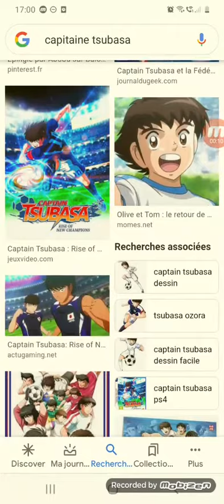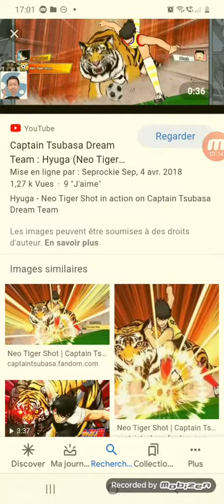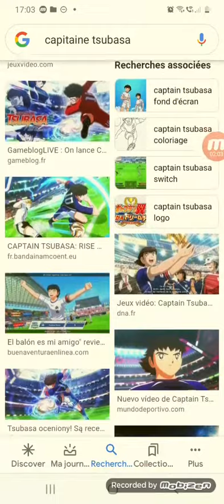Capitaine tsubasan il Molac cat gta